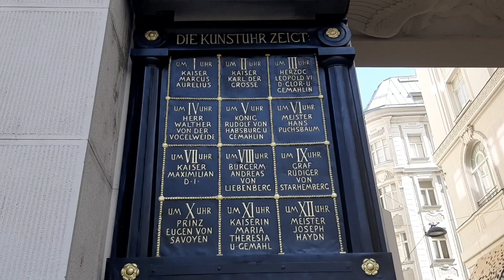The Anker Mechanical Clock & Naschmarkt